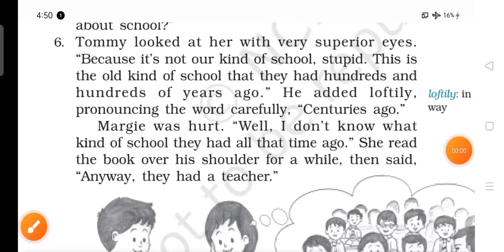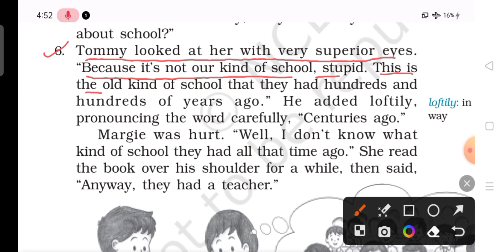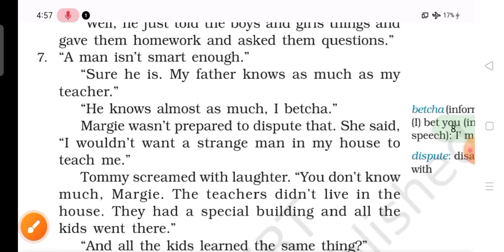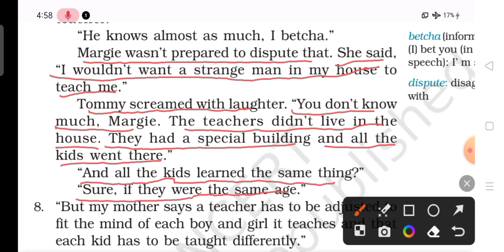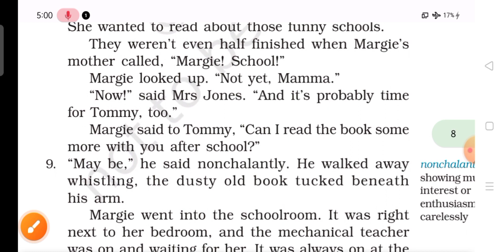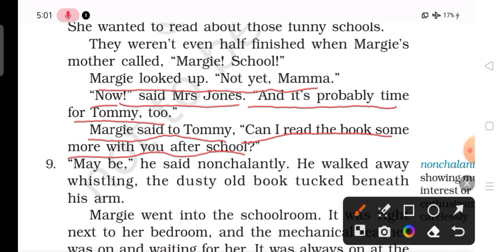The fun They Had। हिंदी explanation।by Abhishek Sir।Narayana Institute।class-9th। up board exam 2024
आज के इस वीडियो में हम 9th के prose section के chapter -1(The fun they had) के  हिंदी explanation को बहत ही अच्छे से समझेंगे।
अतः वीडियो में अंत तक जरूर बने रहें।🌺🌺🌺🌺🌺🌟🌟🌟🌟🌟🌟🌟🌟🌟🌟🌟🌟🌟🌟🌟🌟

Class   ⏱️Timing - 7:00am

The fun They Had। हिंदी explanation।by Abhishek Sir।Narayana Institute।class-9th। up board exam 2024। English by Abhishek Sir. Up board exam।cbse board exam।bihar board exam।mp board exam।class 9th।viral video। viral chauhan sir।shubham classes।shubham lectures।ashish singh lectures।doubtnet।physicswallah।abhishek chauhan sir।the fun  by abhishek sir। The fun They Had। हिंदी explanation।by Abhishek Sir।Narayana Institute।class-9th। up